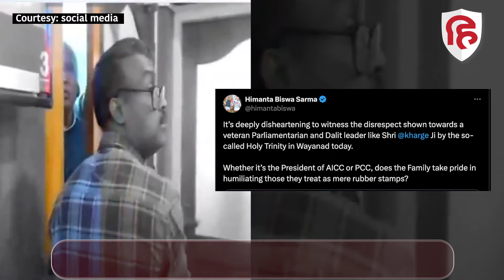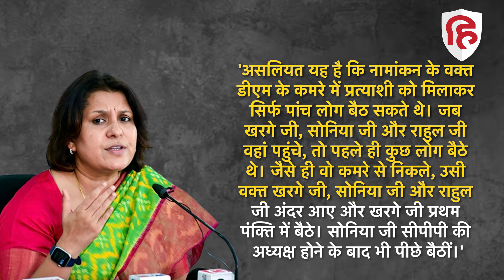Priyanka Gandhi Nomination: कांग्रेस अध्यक्ष Kharge के अपमान का BJP का आरोप गलत। Wayanad By Poll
Priyanka Gandhi Nomination: कांग्रेस अध्यक्ष Kharge के अपमान का BJP का आरोप गलत। Wayanad By
Poll

कांग्रेस महासचिव प्रियंका गांधी वाड्रा ने बुधवार को वायनाड लोकसभा सीट से उम्मीदवार के तौर पर नामांकन दाखिल किया, वह कांग्रेस प्रत्याशी के तौर पर चुनावी मैदान में उतरी हैं,  प्रियंका के नॉमिनेशन में कांग्रेस अध्यक्ष मल्लिकार्जुन खड़गे, राहुल गांधी,सोनिया गांधी समेत कांग्रेस के तमाम बड़े लीडर पहुंचे थे, इस दौरान एक वीडियो सामने आया है। इसमें मल्लिकार्जुन खड़गे नॉमिनेशन के दौरान गेट के बाहर से झांकते नजर आ रहे हैं,  कहा जा रहा है कि उन्हें अंदर एंट्री नहीं दी गई,  बीजेपी अब इसको लेकर कांग्रेस पर निशाना साधा रही है, बीजेपी ने तो यहां तक आरोप लगा दिया कि खड़गे को नामांकन प्रक्रिया से बाहर इसलिए रखा गया क्योंकि वह दलित हैं।